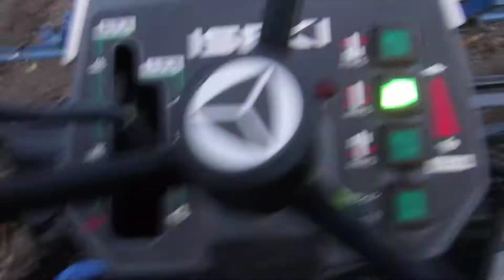ジャグロンズの秘密情報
７月キャベツ定植後の雑草＆芯喰い虫対策